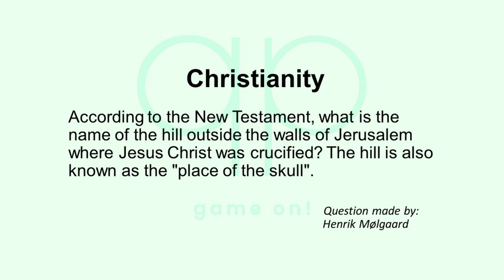Season 169 Day 1 of 14